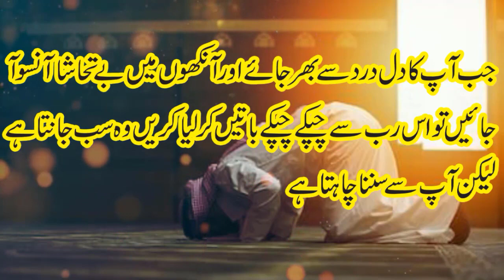Wazifa for Solve Tenshion,Har Mshkil Ky Hal Ka Wazifa, پریشانی کو ختم کرنے کا وظیفہ,Wazaif With Hira